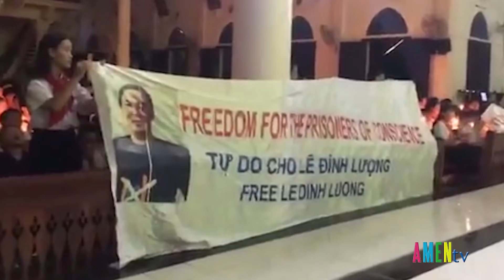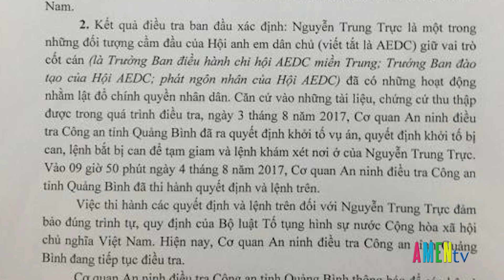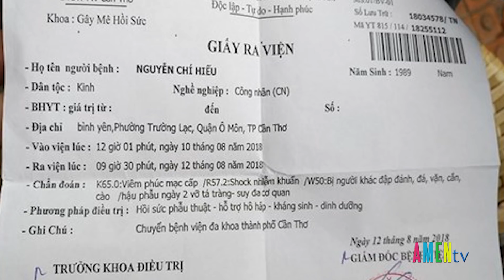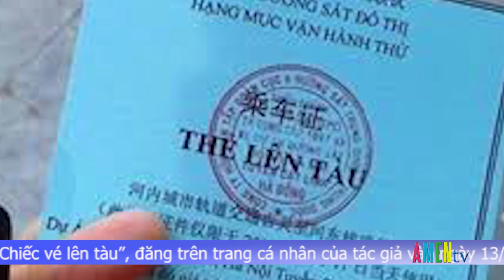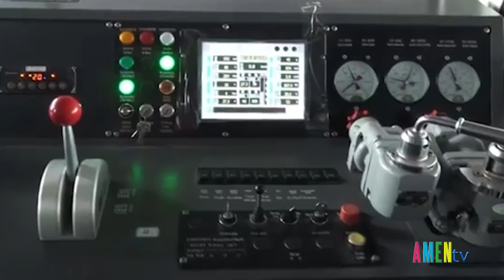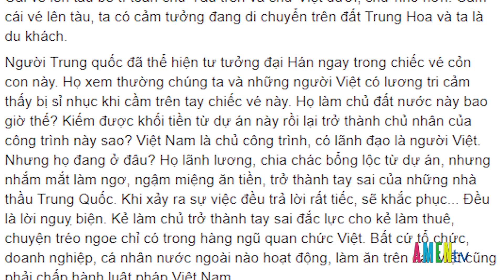SỰ KIỆN QUANH TA 14.08: Nam thanh niên tử vong bất thường sau khi làm việc với công an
SỰ KIỆN QUANH TA - Thứ 3, 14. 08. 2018, có tin chính sau:
- Việt Nam yêu cầu Trung Quốc chấm dứt kỷ niệm thành lập Tam Sa
- Phiên xử sơ thẩm nhà hoạt động Lê Đình Lượng diễn ra vào ngày 16/08
- Hoãn phiên tòa xét xử nhà hoạt động Nguyễn Trung Trực
- Nam thanh niên tử vong bất thường sau khi làm việc với công an
- Hàng trăm học viên cai nghiện ở Tiền Giang trốn trại vì bị bạo hành?
- Malaysia muốn hủy các dự án hạ tầng với Trung Quốc
Cùng nhiều phần tin khác, mời quý vị cùng theo dõi bản tin chi tiết